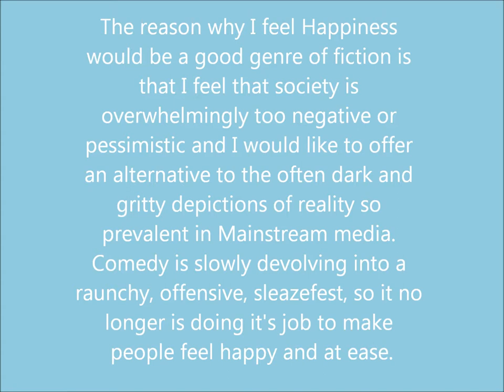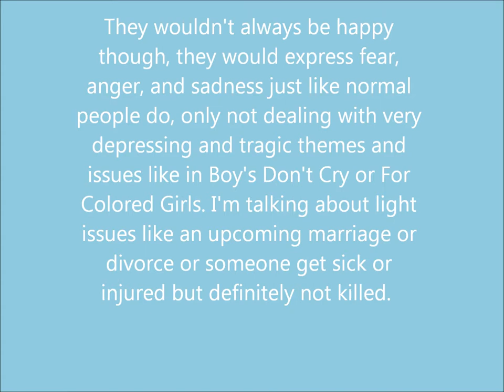Happiness fiction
In this video I describe a new genre I hope to create that will become popular. It is a breath of fresh air for our culture, which is in a downward spiral. It explains it's purpose and attributes in depth.
Hammock: Something other than remaining (song)